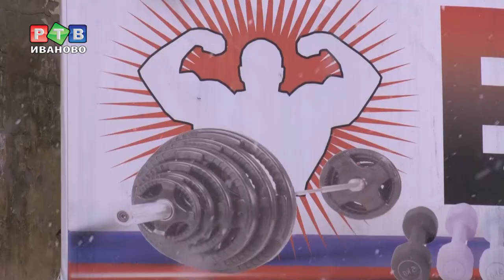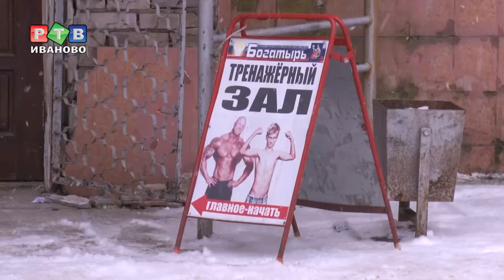"Богатырь" будет жить!